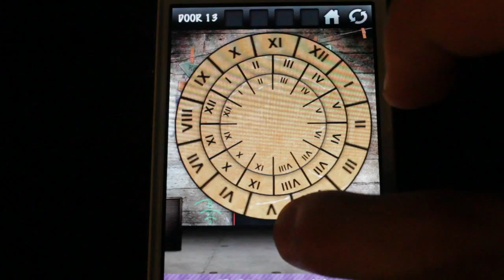Can You Open It? Door 13 Walkthrough